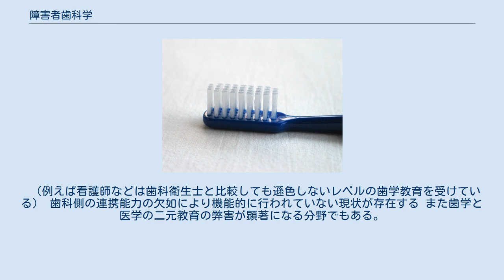障害者歯科学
障害者歯科学（しょうがいしゃしかがく）とは、歯学の一分野で、障害者（重度心身障害者、精神遅滞、筋萎縮性側索硬化症 (ALS)、筋ジストロフィー等）の歯科医療を行う分野である。
 障害者の歯科医療全般にまつわる広い分野を担当する。
 対象となる患者も、脳性麻痺、ALS、知的障害、自閉症、筋ジストロフィー、脳血管障害、嚥下障害など、非常に広い分野の障害を持つ患者を対象としている。
 主な歯科医療行為は以下のように多岐に渡っている。
 近年、嚥下障害や呼吸器疾患、循環器疾患など、広範囲の疾患に口腔内細菌が関連することが報告されており、病院や施設等で口腔ケアへの対策が活発に行われつつある。
 しかし院内や施設内において、歯科医師が普段接する機会の多い歯科衛生士以外の業種（看護師など）との連携が不足しており、歯科が口腔ケアチーム、栄養サポートチーム (NST)、嚥下障害チームから抜けていることが多い。
 （例えば看護師などは歯科衛生士と比較しても遜色しないレベルの歯学教育を受けている） 歯科側の連携能力の欠如により機能的に行われていない現状が存在する また歯学と医学の二元教育の弊害が顕著になる分野でもある。